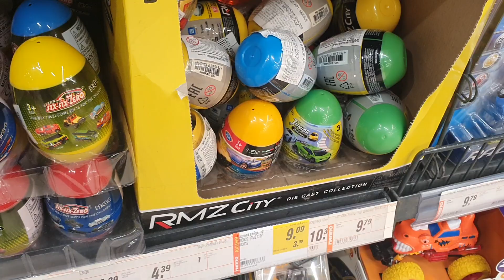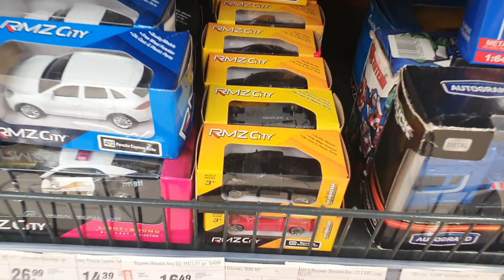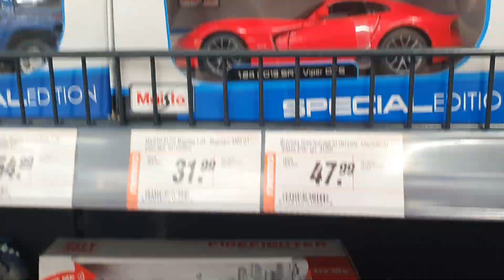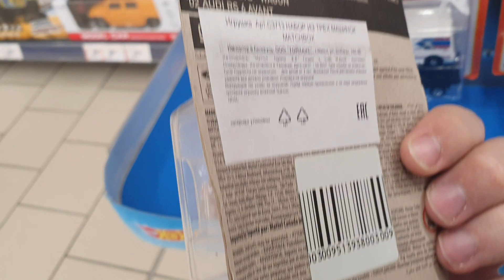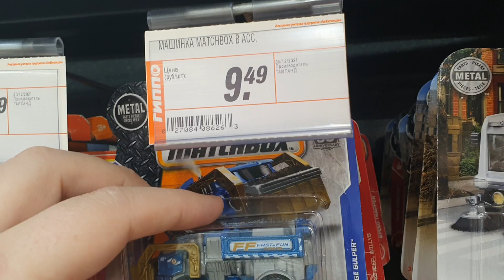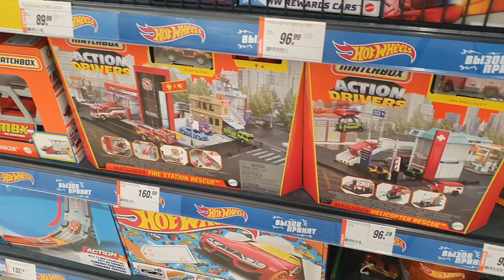Охота на Hot Wheels. Ищу редкие Matchbox и Hot Wheels. STH Peg Hunting